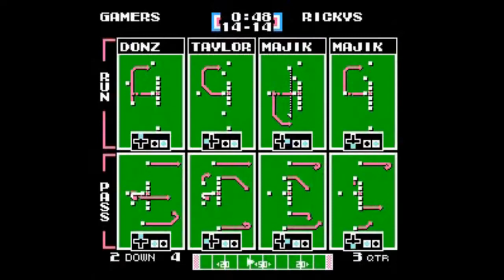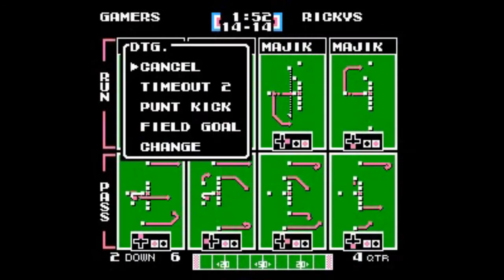DTG vs RIC Wk 4 COMM